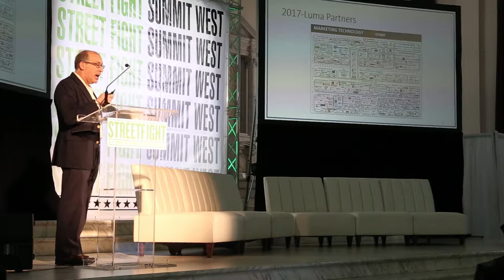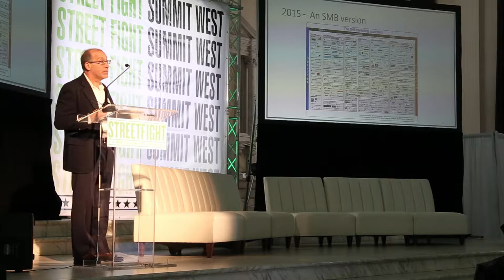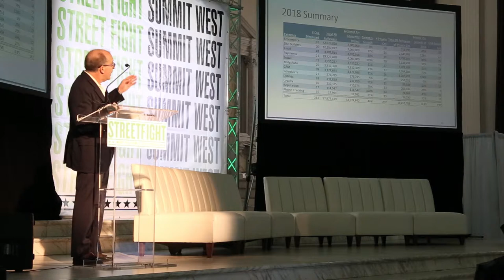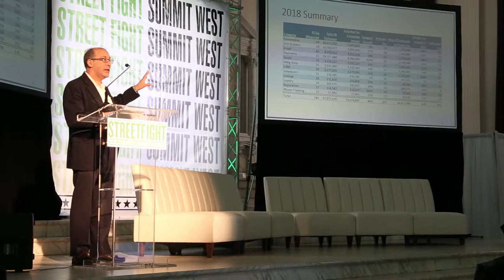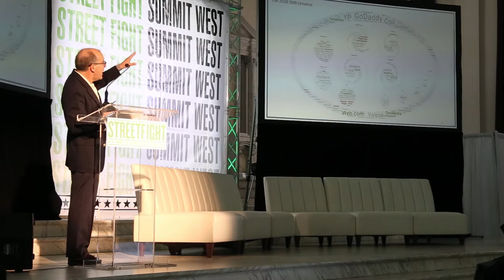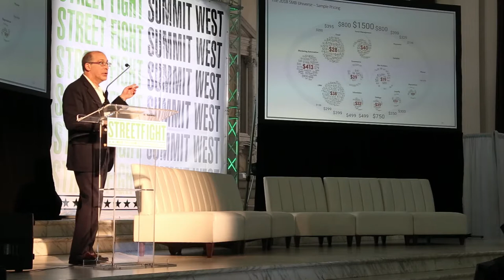SFSW18 - The New, New Local Ecosystem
Camilyo's Lorren Elkins presents a new depiction of the local marketing universe at Street Fight Summit West 2018.